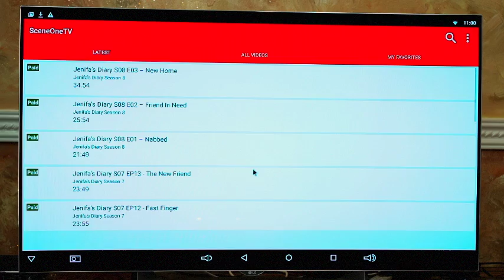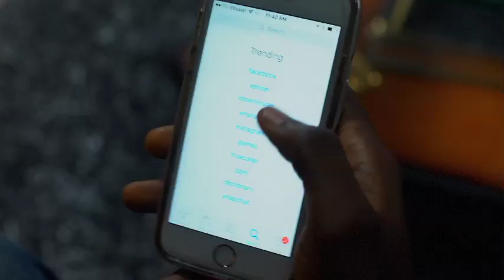Jenifa's diary season 8 Episode 6 - showing tonight on NTA NETWORK (ch 251 on DSTV)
Jenifa's is back with an accent!!! 😂😂😂 Watch tonight's episode of jenifasdiary on NTA NETWORK (ch 251 on DSTV) 8.05pm..
You can watch watch full videos on our or SceneOne TV App